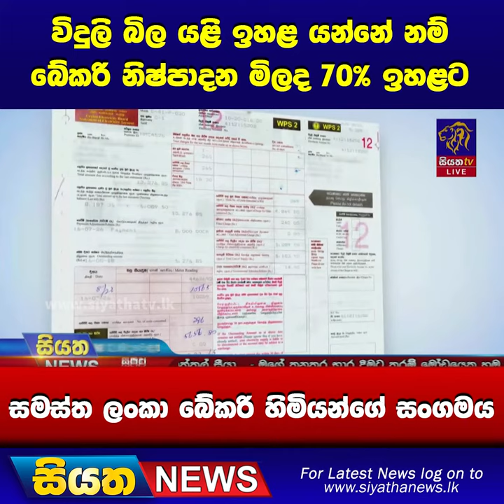විදුලි බිල යළි ඉහළ යන්නේ නම් බේකරි නිෂ්පාදන මිලද 70% ඉහළට | Siyatha News